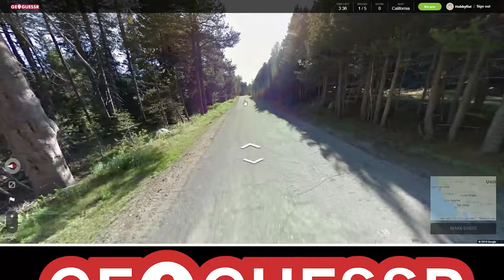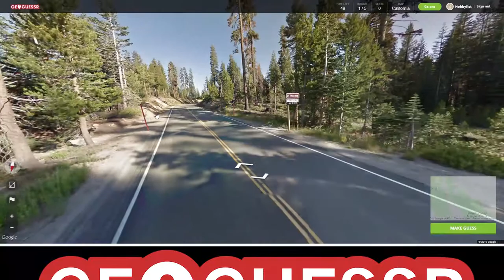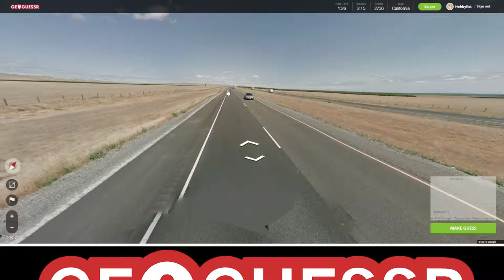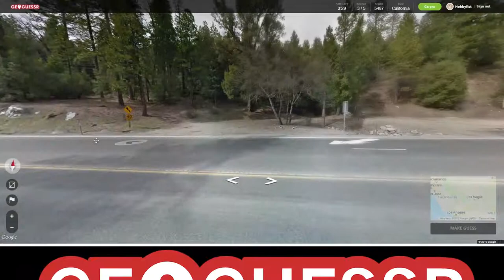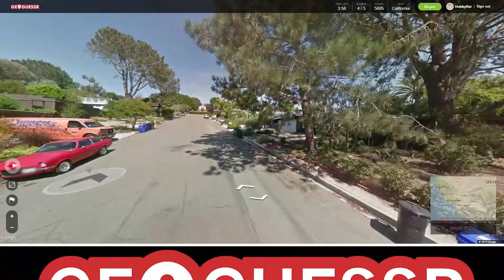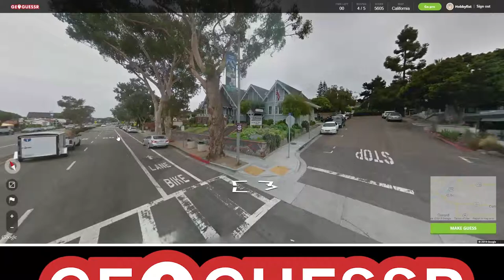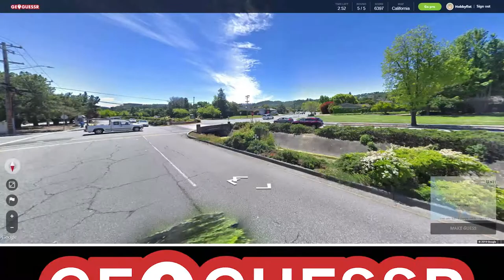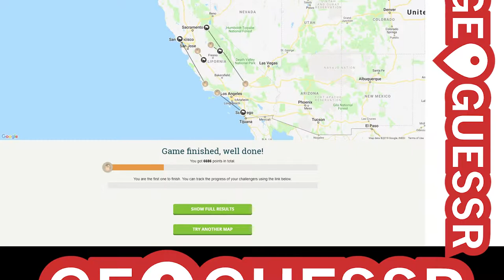Hobbyfist Geoguessr - [Part 188] Streak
Maaaaaaaaaaaaaaaaaan.